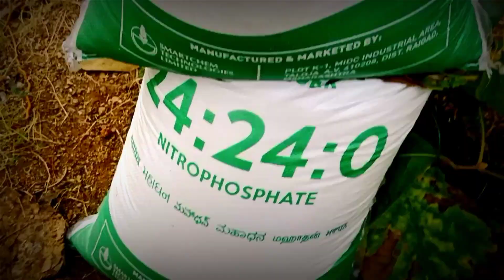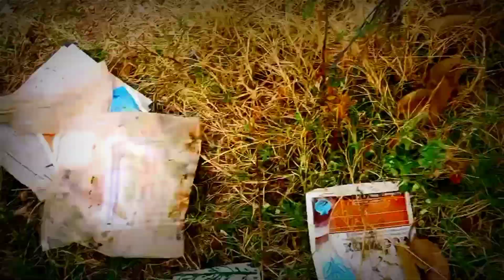Mahadhan 24:24:0(Nitro Phosphate Fertilizer) || Rahul_agro_tech_mp46